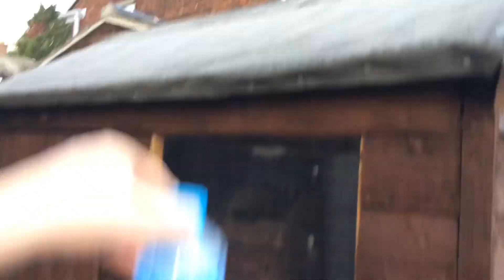Haters Will Say It's Fake...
Haters will say it's fake... bottle flipping compilation. This is a compilation of the most insane bottle flips. NOT. My new channel